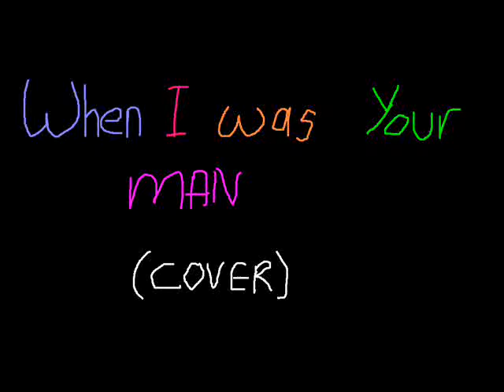When I Was Your Man (Cover) - Aiman & Hazwan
Just made a cover with my old friend :) .